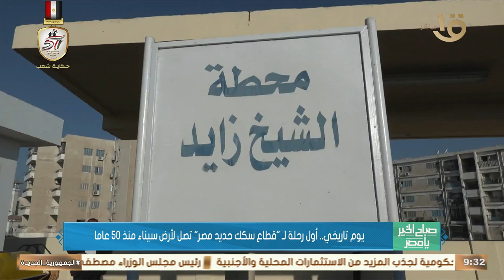يوم تاريخي.. أول رحلة لـ "قطاع سكك حديد مصر" تصل لأرض الفيروز سيناء منذ 50 عاما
صباح الخير يا مصر | يوم تاريخي.. أول رحلة لـ "قطاع سكك حديد مصر" تصل لأرض الفيروز سيناء منذ 50 عاما